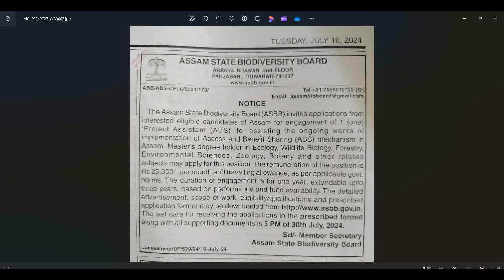মাস্টার ডিগ্রি ছাত্র ছাত্রী দের জন্য Application Post | পেতে পারেন ২৫০০০ টাকা প্রতি মাসে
Title: মাস্টার ডিগ্রি ছাত্র ছাত্রী দের জন্য Application Post | পেতে পারেন ২৫০০০ টাকা প্রতি মাসে |

Environmental studies BA 1st year, Environmental studies BSc 1st year, Environmental studies BCom 1st year, Environmental studies question and answer of BA, Bsc and B com 2018, Burdwan University, Environment related question for competitive question, ignou Environmental studies, Environmental studies in Bengali, Environmental studies in English, ENVS compulsory paper, important Environment related question and answer, 1st semester environmental studies question, Environmental studies for CTET paper, Environmental studies for UPSC, Environmental studies for primary TET, Environmental studies TET exam, Environmental studies for UGC NET, Environmental studies for PSC, mcq on Environmental studies, পরিবেশ বিদ্যা প্রশ্ন উত্তর ২০১৮,  পরিবেশ বিদ্যা, পরিবেশ বিদ্যা সাজেশন, পরিবেশ বিজ্ঞান, পরিবেশ বিজ্ঞানের গুরুত্বপূর্ণ প্রশ্ন ও উত্তর, পরিবেশ ও বিজ্ঞান, assam state biodiversity board, project Assistant Post, মাস্টার ডিগ্রি ছাত্র ছাত্রী, master degree students,